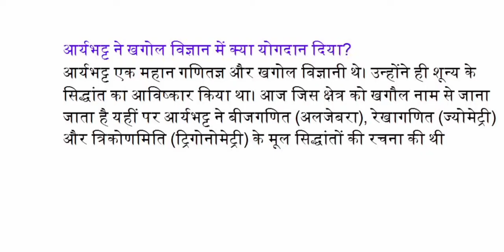आर्यभट्ट ने खगोल विज्ञान में क्या योगदान दिया?